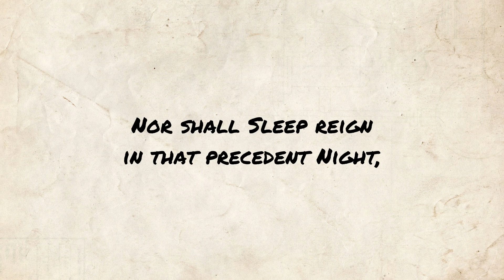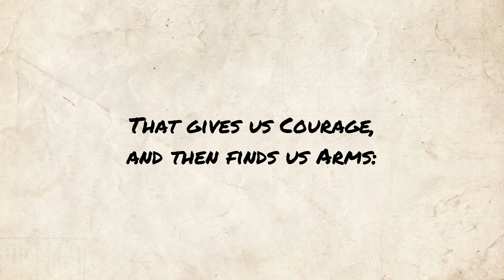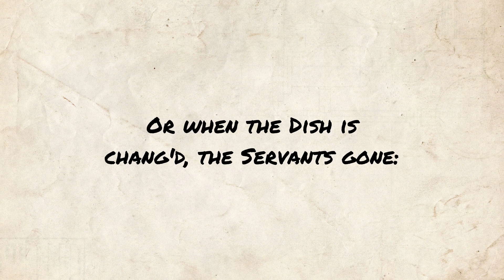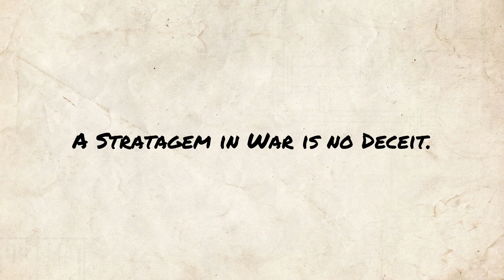Imitation of Horace - William King poem reading | Jordan Harling Reads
Poetry reading of Imitation of Horace by William King. Classic poem readings uploaded at midday (UK) every day.

Full poem text, public domain (also available in subtitles):

If Bellvill can his gen'rous Soul confine
To a small Room, few Dishes, and some Wine,
I shall expect my Happiness at Nine.
Two Bottles of smooth Palm, or Anjou white,
Shall give a Welcome, and prepare Delight.
Then for the Bourdeaux you may freely ask,
But the Champaigne is to each Man his Flask.
I tell you with what Force I keep the Field,
And if you can exceed it, speak, I'll yield.
The Snow-white Damask Ensigns are display'd,
And glitt'ring Salvers on the Side-board laid.
Thus we'll disperse all busie Thoughts and Cares,
The General's Counsels, and the Statesman's Fears:
Nor shall Sleep reign in that precedent Night,
Whose joyful Hours lead on the glorious Light,
Sacred to British Worth in Blenheim's Fight.

The Blessings of Good Fortune seem refus'd,
Unless sometimes with generous Freedom us'd.
'Tis Madness, not Frugality, prepares
A vast Excess of Wealth for squandring Heirs.
Must I of neither Wine, nor Mirth partake,
Lest the censorious World should call me Rake?
Who unacquainted with the gen'rous Wine,
E'er spoke bold Truths, or fram'd a great Design?
That makes us fancy ev'ry Face has Charms;
That gives us Courage, and then finds us Arms:
Sees Care disburthen'd, and each Tongue employ'd,
The Poor grown Rich, and ev'ry Wish enjoy'd.

This I'll perform, and promise you shall see,
A Cleanliness, from Affectation free:
No Noise, no Hurry, when the Meat's set on,
Or when the Dish is chang'd, the Servants gone:
For all things ready, nothing more to fetch,
What e'er you want is in the Master's Reach.
Then for the Company I'll see it chose,
Their Emblematick Signal is the Rose.
If you of Freeman's Raillery approve,
Of Cotton's Laugh, and Winner's Tales of Love,
And Bellair's charming Voice may be allow'd,
What can you hope for better from a Crowd?
But I shall not prescribe, consult your Ease,
Write back your Men, and number as you please:
Try your Back-stairs, and let the Lobby wait,
A Stratagem in War is no Deceit.

Imitation of Horace - written by William King

Beethoven - Symphony No.9 - II. Scherzo: Molto Vivace - Presto - composed by Ludwig van Beethoven performed by Skidmore College Orchestra (Public Domain Mark 1.0)